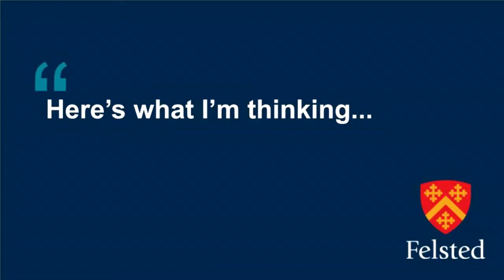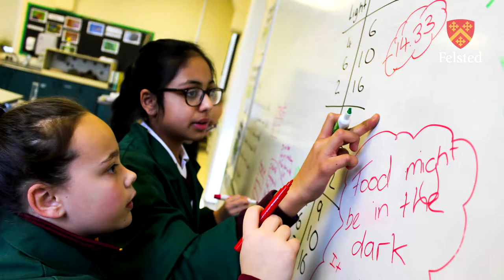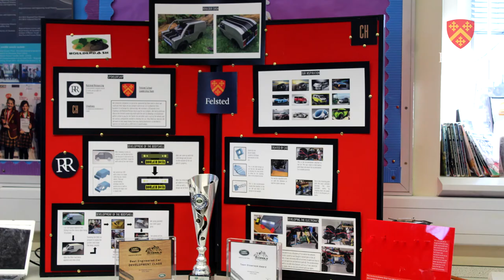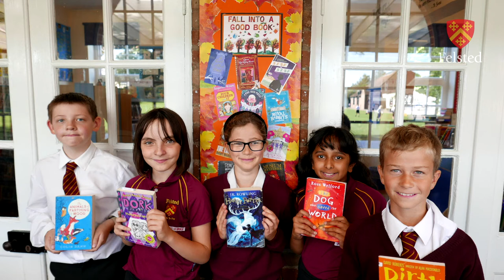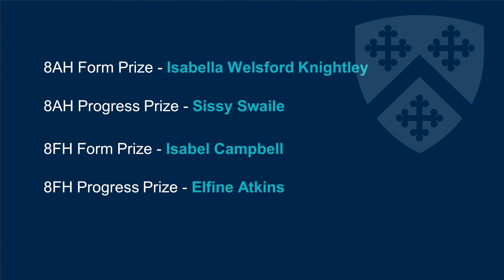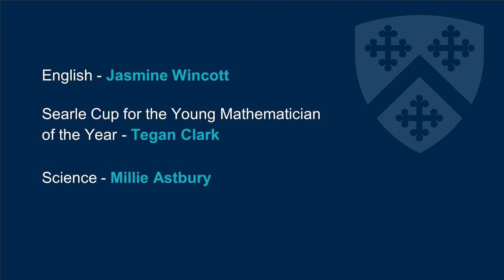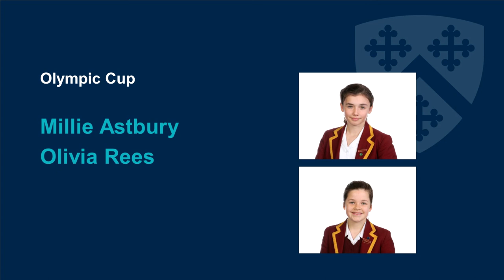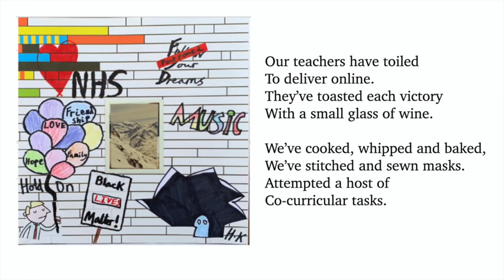Felsted Prep Virtual Speech Day 2020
A virtual celebration of the academic year 2019-20 including a welcome from Felsted Prep Headmaster Simon James and the Year 8 prizes and farewell.